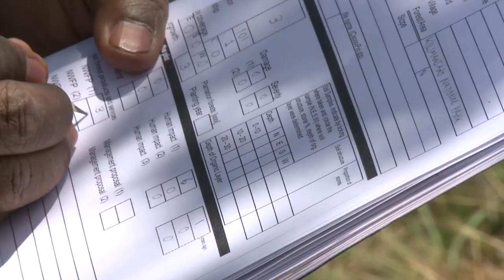The Africa Solidarity Trust Fund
By unlocking the potential of intra-African cooperation to bring about rural transformation, the Africa Solidarity Trust Fund (ASTF) provides catalytic and flexible funding to support Africa-for-Africa initiatives on food and agriculture, at regional and country level. The Fund has provided direct support to 41 African countries, through 18 national and regional projects so far. It has had spin-offs and important catalytic effects leading to replicating and upscaling interventions by other donors and governments. The Fund is now in a more ambitious second phase. Learn more.